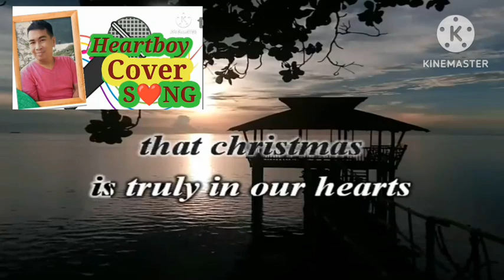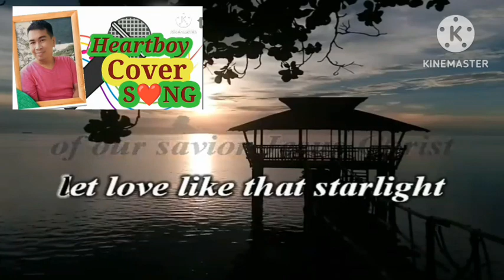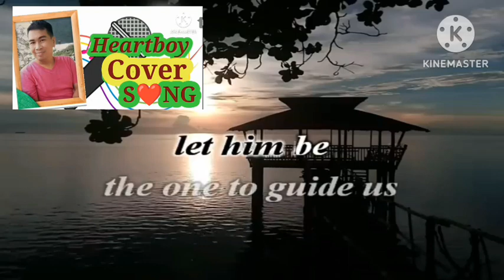Christmas in Our Hearts by Jose Mari Chan | Heartboy Cover Song